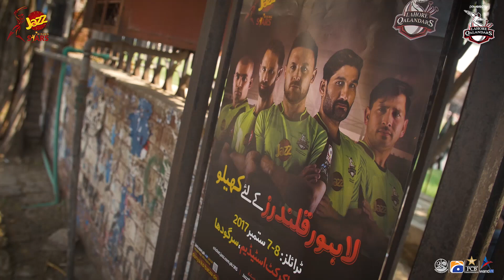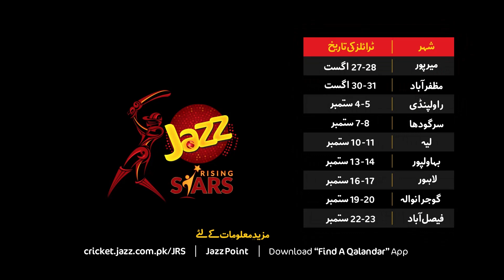Jazz Rising Stars Season 2 - Day 2 Sargodha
After a fierce battle, the Final16 Shaheens are ready to take flight.
Thank you Sargodha.